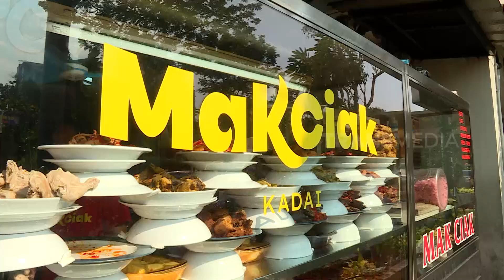Pejuang Subuh: Pengusaha Nasi Padang Mak Ciak | WHAT??? (20/09/23)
WHAT???
WARGA HARUS TAHU
Rabu, 20 September 2023
WHAT???
TAYANG SETIAP HARI:
RABU, KAMIS, DAN JUMAT
PUKUL : 05.15 WIB